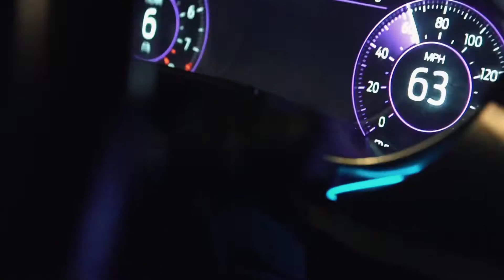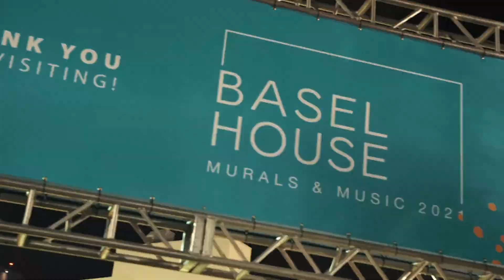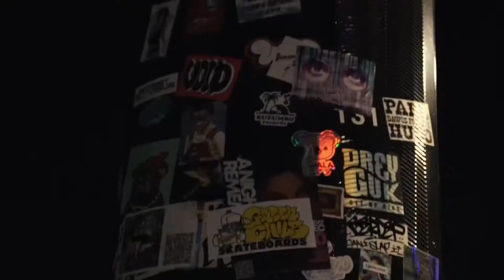ART BASEL IN WYNWOOD - VLOG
Vlog life with Mr. SRK - YVG ART BASEL - Editions.

Hanging out in Wynwood Miami for Art Basel. It’s always a vibe! 🎥📷

Shot by: @srkdesignz